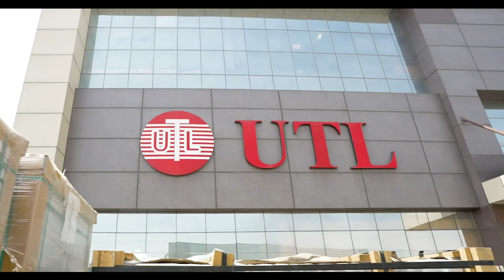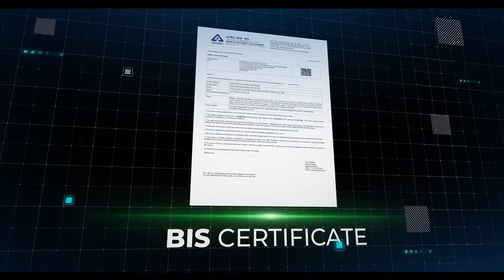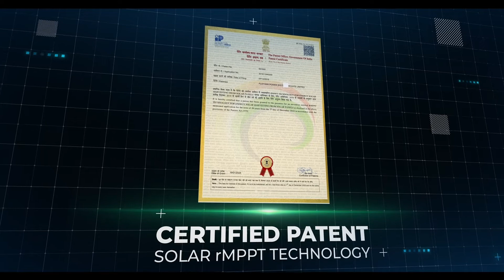UTL Solar - Join us for a Brighter & Greener Future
Explore the journey of UTL Solar and its mission to rise up to the global energy challenges. In this video, we showcase our advanced manufacturing units, expansive product lineup, and the positive impact we're creating in the power sector. This video captures our journey, achievements, and commitment to powering a cleaner, greener future.

➤ You can also order us at Amazon
➤ About UTL: UTL Solar is a solar company in India, manufacture all type of solar product including solar panel, inverter, battery, and all types of solar power systems for home and business. We offer an extensive range of products including Online UPS, Offline UPS, Inverters, Battery Chargers, SMU (Solar Management Unit), Solar Charge Controllers, Batteries, & On-Grid enabling us to accommodate all the needs of our customers up to their full satisfaction. With such innovations and state of the art technologies at UTL. Our advanced products along with a huge production capacity supported by an expanding dealer network have made it possible for us to scale up our customer support significantly.